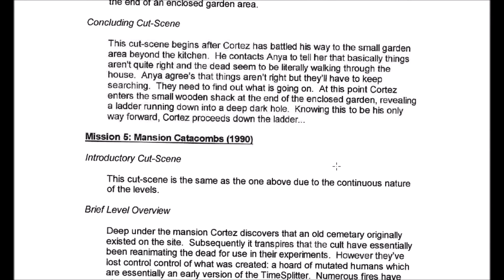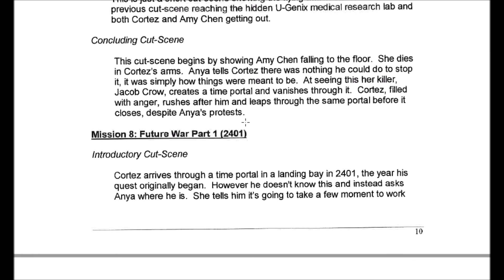Let's play TimeSplitters: Future Perfect (ITA) - Analisi, Curiosità - LA GUERRA DELLE MACCHINE #9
Let's play TimeSplitters: Future Perfect (ITA)
Gameplay TimeSplitters: Future Perfect (ITA)
Walkthrough TimeSplitters: Future Perfect (ITA)

Dopo aver suggerito per errore l'idea del paradosso temporale al nostro nemico Crow, Anya scopre che la fabbrica d'armi UltraNet del 2243 è stata fondata da un giovane Crow deciso più che mai a raggiungere l'immortalità dando vita ai temibili TimeSplitters.
Andiamo a dare un'occhiata. Saremo catapultati nel bel mezzo della guerra dei robot. Nel corso del livello sviscereremo delle curiosità su R-110 e sui compagni di avventura incontrati da Cortez!